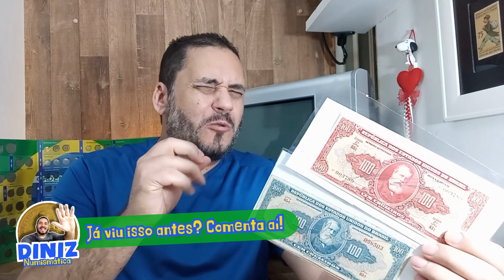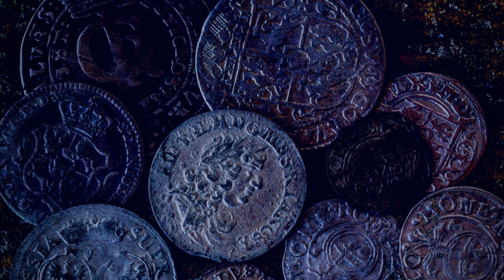100 cruzeiros com música escondida no reverso!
Descoberta incrível na cédula de 100 cruzeiros revela um tesouro musical na história do Brasil. Prepare-se para embarcar em uma jornada fascinante pela história e cultura nacional! Nos últimos tempos, a comunidade numismática e notafilista brasileira tem sido agitada por uma descoberta extraordinária na cédula de 100 cruzeiros. Por trás das alegorias de Cadmo Fausto, escondia-se uma partitura musical, um verdadeiro tesouro artístico.

Neste vídeo, trazemos a história por trás dessa surpreendente revelação. Reconhecido como relevante para a história do Brasil pela renomada Universidade Federal da Bahia, esse tema despertou a curiosidade do historiador e cientista político Bruno Diniz, que liderou a pesquisa de forma independente.

Junte-se a nós enquanto exploramos as camadas dessa descoberta, desvendando os segredos da partitura nas notas brasileiras. Descubra como essa música se conecta com a história e o contexto da época, proporcionando uma nova perspectiva sobre nossa cultura e identidade nacional.

Se você é apaixonado por história, numismática, ou simplesmente quer conhecer mais sobre esse e outros temas fascinantes, não perca a oportunidade de visitar nosso Lá você encontrará mais informações, artigos e conteúdos exclusivos, tudo preparado para alimentar sua curiosidade e paixão por conhecimento.

Partitura Interpretada pelo estudante: Cícero Marciano
Pesquisa Realizada por: Bruno Diniz

CAPÍTULO
00:00 Você já viu isso?
00:52 Musica na cédula de 100 cruzeiros
02:00 Ouvindo a música dos 100 cruzeiros
02:44 Catálogo de cédulas da UFBA